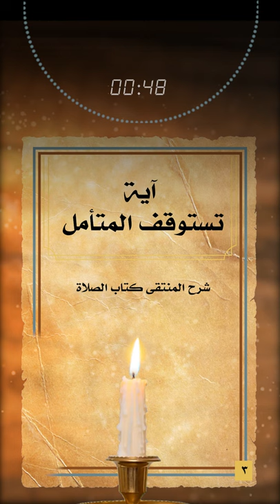03( آية تستوقف المتأمل ) سبحان الله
شرح المنتقى